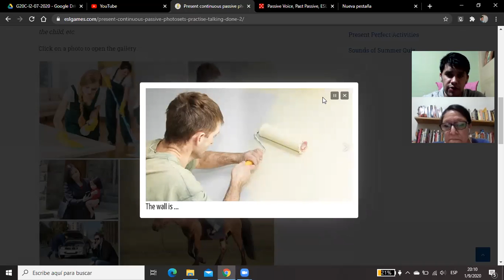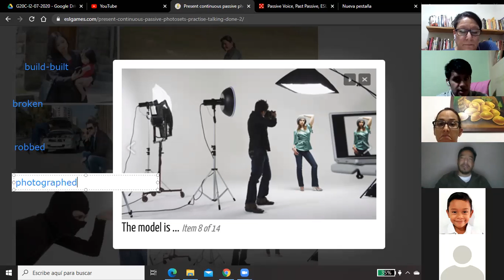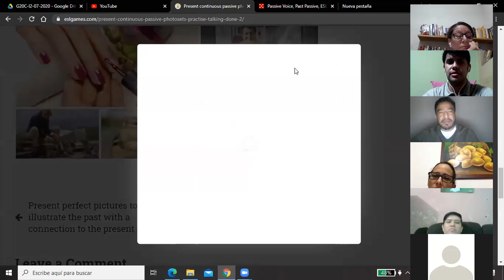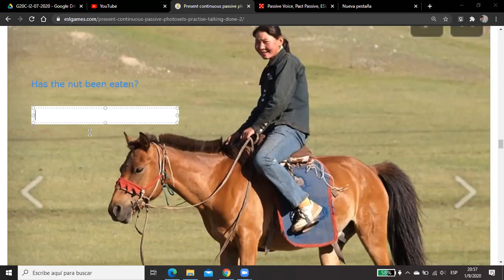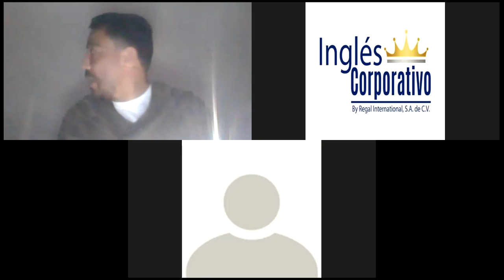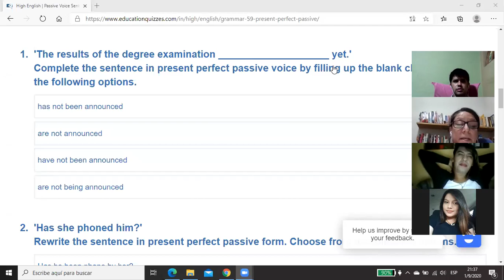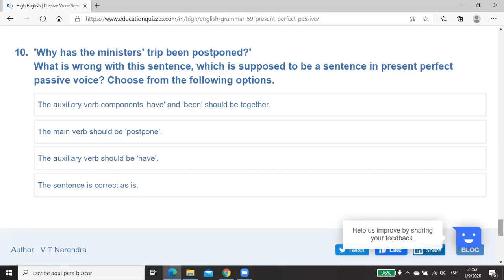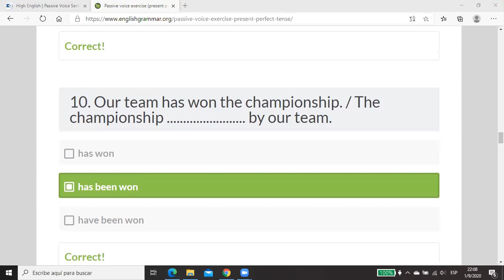Ingles Corporativo-Videoconferencia #22 Passive voice with present perfect tense.